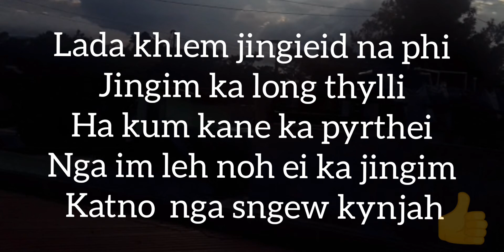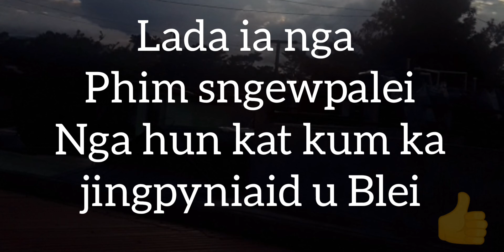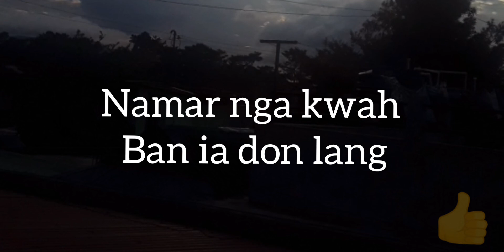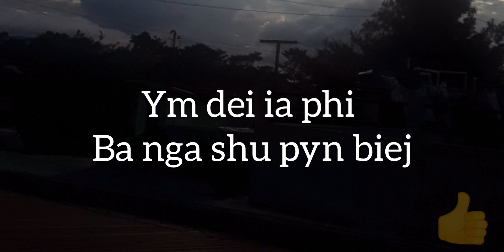HA BA PHIM IEID IA NGA (Lyrics)